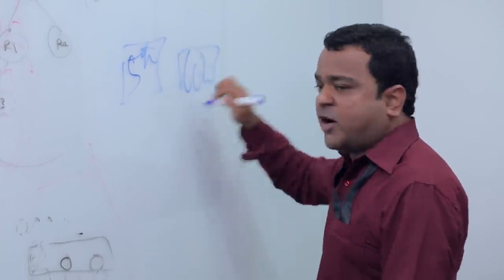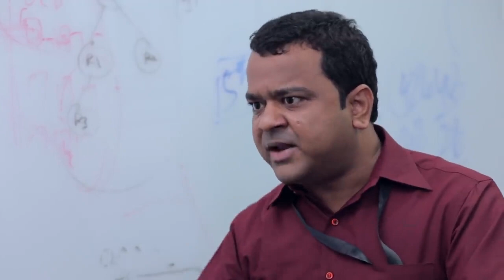WHEN BOSS REJECT YOUR LEAVE | FrustratedJob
EMPTY YOUR CUP  MEANS EMPTY YOU MIND WITH LOTS OF NEGATIVE THINGS BECAUSE THEY ARE STOPPING TO YOU TO DO SOMETHING GOOD IN LIFE AND TAKE RISKS.